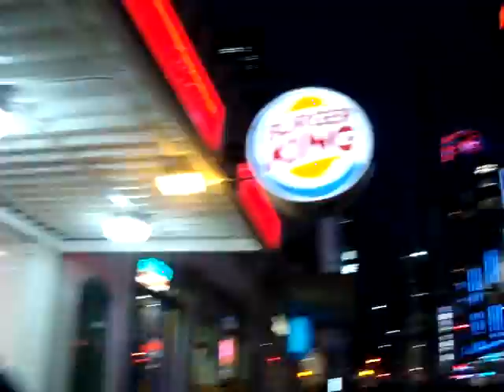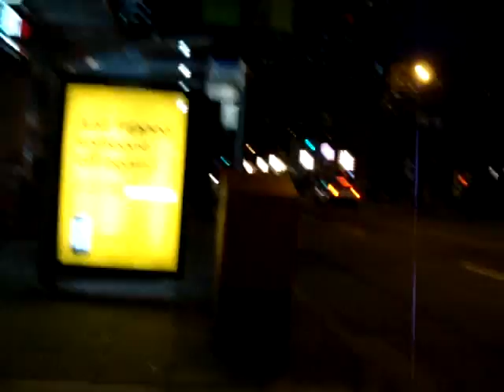vancouver walk jan 20 2010 pt 4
granville and robson street vancouver january 20 2010